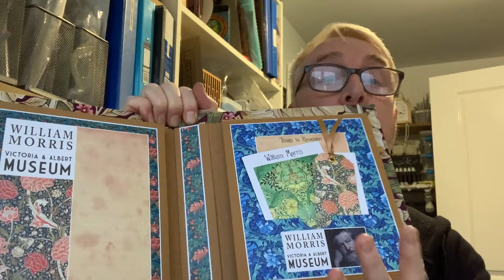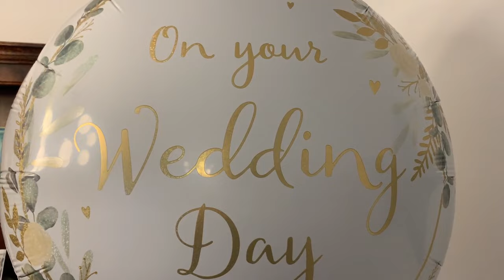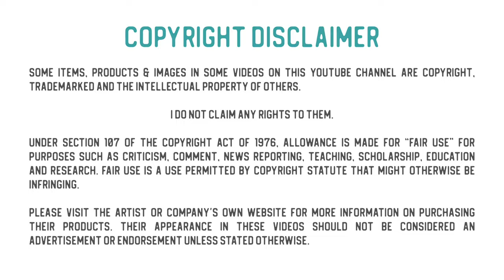Weekly Vlog - January 2024 - WK#03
In this week's behind the camera peek, we get suited and booted as wedding bells are in the air and celebrations take centre stage!